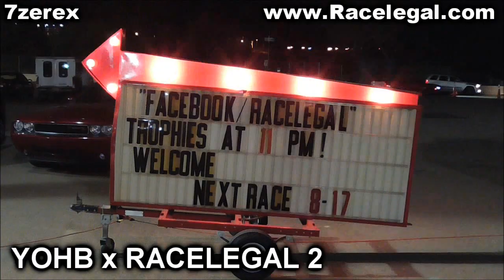Toyota Supra And Dodge Demon Racelegal.com 8-3-2018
Watching these two cars had fast and furious all over them too bad they did not run together but both had very fast passes so I put together these two street driven cars at racelegal 2018 dodge demon and black toyota supra race wars yohb on the 1/8 mile drag strip.